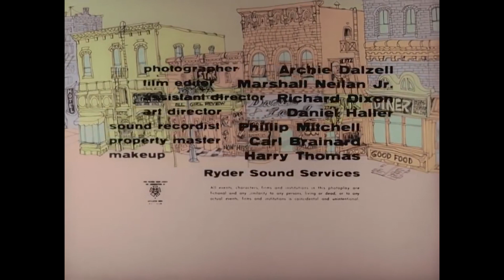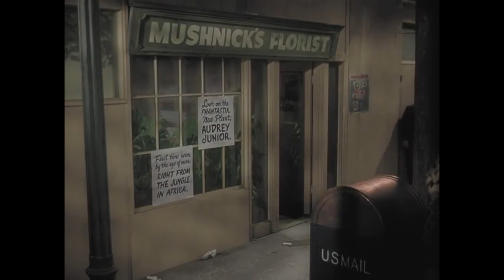The Little Shop of Horrors (1960) - The plant develops the ability to speak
Penny-pinching Gravis Mushnick owns a florist shop staffed by himself and two employees, the sweet Audrey Fulquard and the clumsy Seymour Krelborn. Located on skid row, the rundown shop gets little business. When Seymour fouls up a floral arrangement for sadistic dentist Dr. Farb, Mushnick fires him; hoping to change his mind, Seymour tells him about a special plant he has grown from seeds he got from a "Japanese gardener over on Central Avenue." Seymour admits that he named the plant "Audrey Jr.", which delights the real Audrey.

Seymour fetches his sickly, odd-looking potted plant, but Mushnick is unimpressed. When it is suggested that Audrey Jr.'s uniqueness might attract people to see it, Mushnick gives Seymour one week to revive it. The usual kinds of plant food do not nourish the plant, but when Seymour accidentally pricks his finger, he discovers that the plant craves blood. Fed on Seymour's blood, Audrey Jr. begins to grow and the shop's revenues increase when curious customers are lured in to see the plant. Mushnick tells Seymour to refer to him as "Dad" from then on, and calls Seymour his son in front of a customer.

The plant develops the ability to speak and demands that Seymour feed it. Now anemic, Seymour walks along the railroad track; when he carelessly throws a rock to vent his frustration, he inadvertently knocks out a man who falls on the track and is run over by a train. He tries to get rid of the body by throwing it away and burying it in a yard, but is nearly caught both times. Guilt-ridden but resourceful, Seymour decides to feed the mutilated body parts to Audrey Jr. Meanwhile, Mushnick returns to the shop to get some cash and secretly observes Seymour feeding the plant. Mushnick considers telling the police, but procrastinates when he sees the line of people waiting to spend money at his shop the next day.

Seymour arrives the next morning suffering from a toothache; despite not going to the police, Mushnick still confronts Seymour about Audrey Jr.'s eating habits, while not explicitly revealing what he knows about the plant. Seymour grows increasingly distressed as he realizes that his boss is onto him. After finishing his rant, Mushnick sends Seymour to the dentist; soon after, Audrey runs up and declares that the shop needs many more flowers. When Seymour visits Dr. Farb, the doctor tries to get even for his ruined flowers. Seymour, defending himself, grabs a sharp tool and stabs and kills Farb. Although horrified, Seymour feeds Farb's body to Audrey Jr. The unexplained disappearances of the two men attract the attention of Sergeant Joe Fink and his assistant Officer Frank Stoolie, who are take-offs of Dragnet characters Joe Friday and Frank Smith.

Audrey Jr. has grown several feet tall and is budding, as is the relationship between Seymour and Audrey. A representative of the Society of Silent Flower Observers of Southern California comes to the shop and announces that Seymour will receive a trophy, and that she will return when the plant's buds open. While Seymour and Audrey go on a date, Mushnick stays at the shop to see that Audrey Jr. harms no one else.

Mushnick finds himself at the mercy of a robber who pretended to be a customer earlier that day and believes that the huge crowds he was among at the shop indicates the presence of a large amount of money. Mushnick tricks the robber into thinking that the money is hidden in the plant, which crushes and eats him. When Seymour is forced to damage his relationship with Audrey to keep her from discovering the plant's nature, he confronts the plant and asserts that he will no longer do its bidding. The plant then hypnotizes Seymour and commands him to bring it more food. He wanders the night streets and (accidentally) knocks out a streetwalker, who he takes to feed Audrey Jr. Lacking clues about the mysterious disappearances of the two men, Fink and Stoolie attend a sunset celebration at the shop during which Seymour is to be presented with the trophy and Audrey Jr.'s buds are expected to open.

As the attendees watch, four buds open; inside each flower is the face of one of the plant's victims. Fink and Stoolie realize that Seymour is the murderer; he flees from the shop with the officers in pursuit. He manages to lose them and make his way back to the now-empty shop, where he blames Audrey Jr. for ruining his life, but the plant kept asking to be fed, Seymour grabs a kitchen knife and climbs into Audrey Jr.'s maw saying, "I'll feed you like you've never been fed before!", apparently attempting to kill the plant. Later that evening, it is discovered that Audrey Jr. has begun to wither and die. One final bud opens to reveal the face of Seymour, who has been eaten by the plant. He pitifully moans, "I didn't mean it" and the flower droops, apparently ending Audrey Jr.'s life.